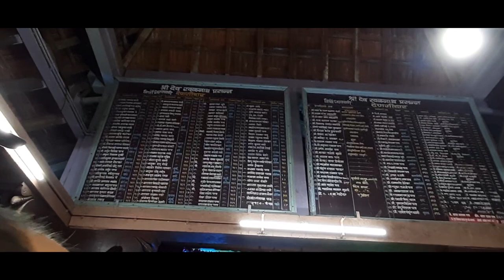ओरोस जत्रोत्सव | OROS JATRA | श्री देव रवळनाथ मंदिर जत्रोत्सव २०२१ | ओरोस , सिंधुदुर्ग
Hi Friends

SIDDHANTSHIROMANI
                              BHARADKAR

                      HELLO FRIENDS

श्री देव  रवळनाथ मंदिर जत्रोत्सव २०२१ | जत्रेत केली खूप मजा | ओरोस , सिंधुदुर्ग

Keep Smiling..!!

CREATER :
SIDDHANTSHIROMANI DHANANJAY BHARADKAR